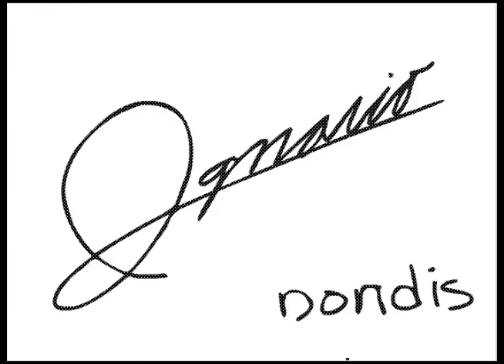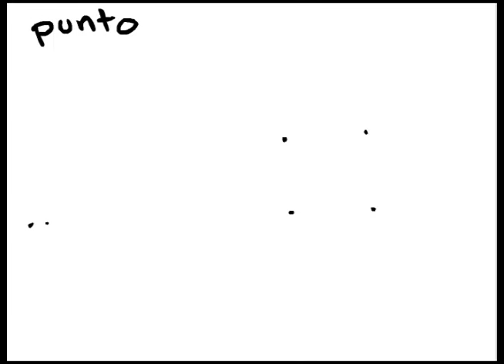Elementos básicos de comunicación visual